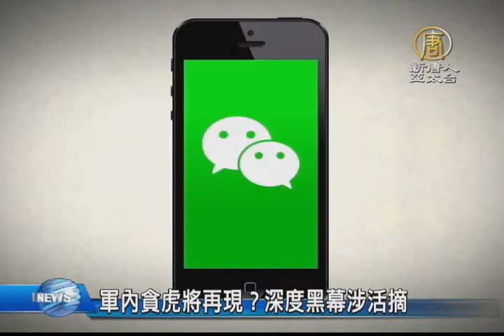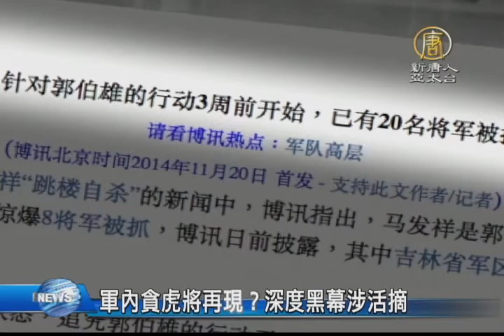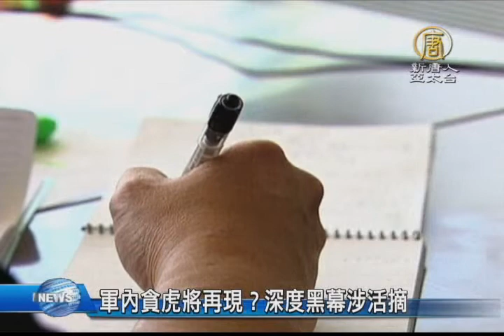【新唐人/NTD】軍內貪虎將再現？深度黑幕涉活摘｜真相中國｜器官移植｜活摘器官｜郭伯雄｜軍委副主席｜法輪功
前中共軍委副主席徐才厚上個月底已經被移交司法，成為因貪腐罪名落馬的最高層軍官，不過，軍內打虎，似乎還沒進入收官之戰。昨天，據一個有影響力的微信公號披露，軍中的另一隻老虎也已成為目標。